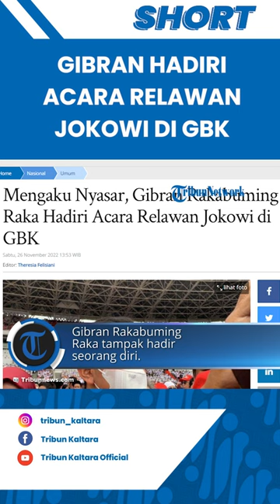Wali Kota Solo Gibran Rakabuming Raka Hadiri Acara Relawan Jokowi di GBK: Saya Nyasar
TRIBUN-VIDEO.COM, JAKARTA - Wali Kota Solo Gibran Rakabuming Raka tampak hadir dalam acara yang digelar oleh Relawan Jokowi, di GBK Jakarta Pusat, Sabtu (26/11/2022) bertajuk Nusantara Bersatu.

Diketahui Gibran Rakabuming Raka juga merupakan anak sulung dari Presiden Joko Widodo.

Pertemuan tersebut, digelar dalam rangka silaturahmi nasional sekaligus konsolidasi untuk memperkuat hubungan dan perjuangan dalam menuju Indonesia Emas di 2045.

Menurut pantauan TribunJakarta.com di lokasi pagi ini, Gibran Rakabuming Raka tampak hadir seorang diri.

Gibran Rakabuming Raka tampak berjalan di tengah-tengah masyarakat yang hadir dengan santai menggunakan kaos berwarna cokelat muda.

Tak terlihat adanya Ibu Iriana, dalam acara yang berlangsung mulai 07.30 WIB tersebut.

Saat ditemui awak media, Wali Kota Solo itu enggan bicara banyak.

Hanya saja, ia berkelakar bahwa dirinya ada di lokasi tersebut karena nyasar.

"Saya nyasar," kata Gibran.

Walau begitu, Gibran mengatakan bermaksud datang ke acara Nusantara Bersatu itu untuk sekedar bersilaturahmi.

Selain itu, juga dalam rangka mengirimkan doa untuk masyarakat Cianjur yang sedang tertimpa musibah bencana alam.

"Pokonya silahturahmi, sekaligus mendoakan saudara-saudara kita yang di Cianjur, udah gitu aja," imbuhnya.

Bertolak ke Ibu Kota Jakarta, Gibran Rakabuming Raka Blak-blakan : Bukan Acara Partai, Acara Politik

Wali Kota Solo, Gibran Rakabuming Raka bertolak ke Jakarta, Jumat (25/11/2022).

Dia bertolak ke Jakarta setelah merampungkan semua agenda Wali Kota Solo yang dilakukannya hari ini.

Bila menilik agenda Gibran hari ini, dia hanya dijadwalkan melakukan tapping video di area Balai Kota Solo sekira pukul 07.30 WIB.

Tapping video tersebut untuk beberapa keperluan.

Di antaranya, sambutan pengajian Hari Santri Nasional, dan pelantikan pengurus GP Ansor.

Agenda tapping video itu diselesaikan Gibran sekira pukul 08.44 WIB.

Dia sempat masuk ke ruang kantor Wali Kota Solo untuk merampungkan sejumlah hal yang harus diselesaikan.

Gibran keluar dari ruangan sekira pukul 10.12 WIB.

Dia pun nampak tergesa masuk mobil Toyota Innova putih berplat nomor polisi AD-1-A.

"(Selak) ketinggalan pesawat," ucap Gibran kepada TribunSolo.com.

Gibran tida memberi penjelasan gamblang terkait agenda yang akan dihadirinya di Jakarta.

"Bukan (acara) partai. Acara politik," tambahnya

Artikel ini telah tayang di Tribunnews.com dengan judul Mengaku Nyasar, Gibran Rakabuming Raka Hadiri Acara Relawan Jokowi di GBK ,